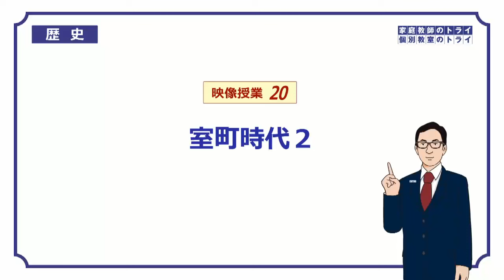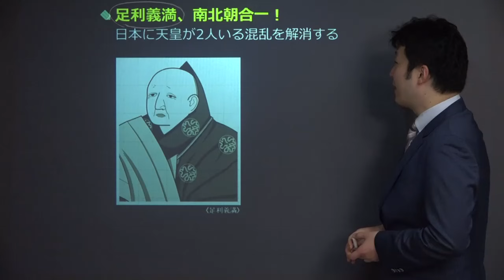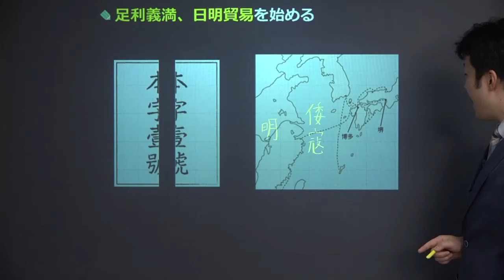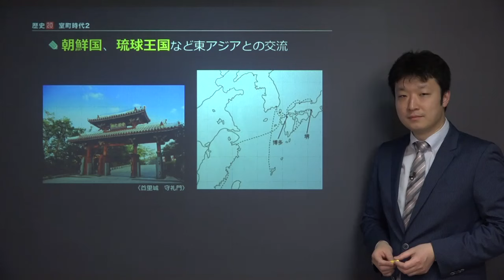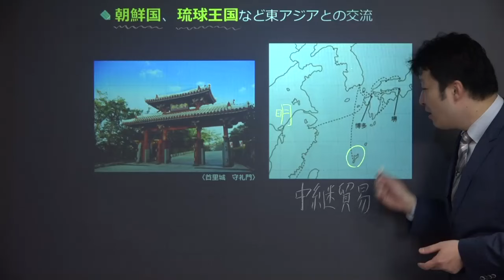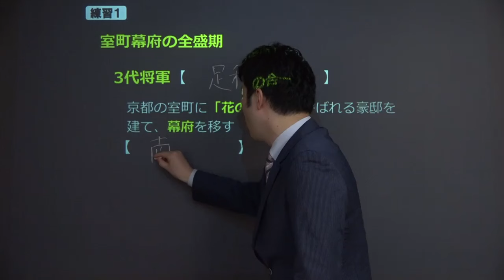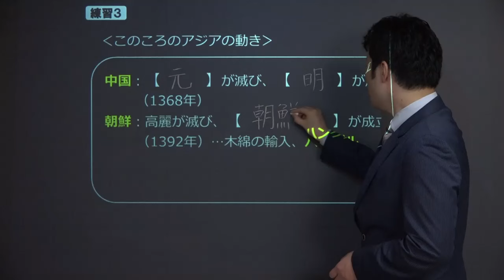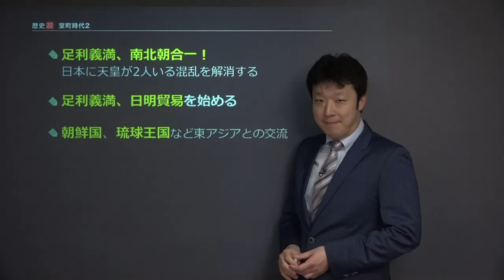【中学 歴史】 室町時代２ 足利義満の時代 （１５分）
この映像授業では「【中学　歴史】　室町時代２　足利義満の時代」が約１５分で学べます。この授業の３つのポイントは「①足利義満、南北朝合一！　日本に天皇が２人いる混乱を解消する　②足利義満、日明貿易を始める　③朝鮮国、琉球王国など東アジアとの交流」です。映像授業は、【今回のポイント】⇒【ポイント①】⇒【ポイント②】⇒【ポイント③】⇒【練習】⇒【まとめ】の順に見てください。

■「中学歴史」でわからないことがある人はこちら！

■「中学地理」でわからないことがある人はこちら！

■「中学公民」でわからないことがある人はこちら！